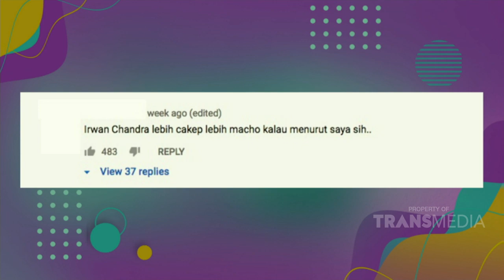Sampe Berdarah? Lee Jeong Hoon Berkelahi Dengan Irwan Chandra! | RUMPI (18/3/20) P2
RUMPI
TAYANG SETIAP SENIN - JUM'AT PUKUL 16.00 WIB